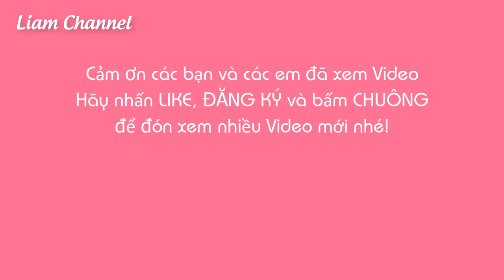Cách làm hoa hồng Nụ bằng vải Nỉ| DIY felt flower rose bud | Liam Channel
Tiếp tục trong danh sách phát: CÁCH LÀM HOA BẰNG VẢI DẠ, VẢI NỈ
Liam chia sẻ đến các bạn cách làm nụ hoa hồng bằng vải nỉ. Vải nỉ rất bền màu và có thể giặt khi dính bụi. Vì vậy Liam muốn tạo ra một bộ sưu tập những cách làm hoa bằng vải nỉ mà Liam biết...